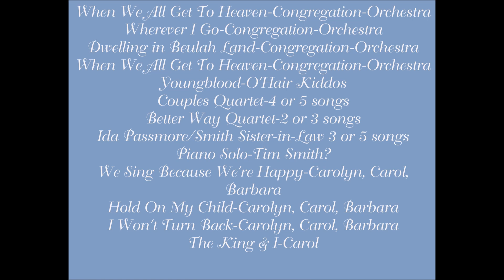Various songs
When We All Get To Heaven-Congregation-Orchestra
Wherever I Go-congregation-Orchestra
Dwelling in Beulah Land-Congregation-Orchestra
Youngblood-O'Hair Kiddos Couples Quartet-4-5 songs
Better Way Quartet-2-2 songs Ida Passmore/Smith Sister-in-Law 3 or 4 songs
Piano Solo-Tim Smith?
We Sing Because We're Happy-Carolyn, Carol, Barbara
Hold On My Child-Carolyn, Carol, Barbara
I Won't Turn Back-Carolyn, Carol, Barbara The King & I-Carol